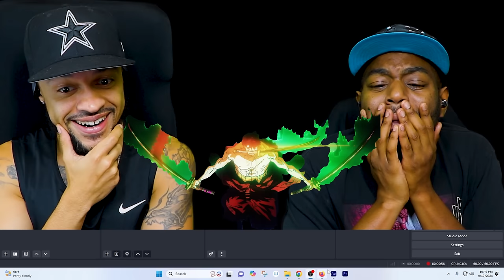How Did He Do IT?! One Piece Ep 1083 Reaction